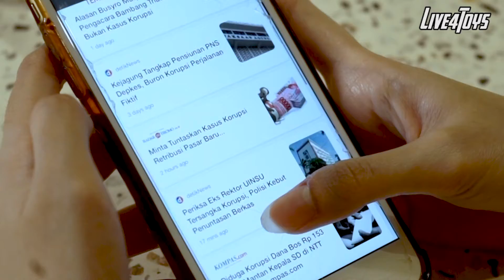BATMAN KALAH LAWAN DIA? | UNBOXING DAN REVIEW STATUE BANE THE DARK KNIGHT RISES BY PRIME 1 STUDIO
Statue BANE THE DARK KNIGHT RISES by PRIME1 STUDIO.

Design Statue ini mewakili penampilan BANE di film THE DARK KNIGHT RISES ketika bertarung dengan BATMAN di Saluran Pembuangan, dengan topeng ikonik dan baju besi rompi taktis.

Di alur cerita Film trilogy THE DARK KNIGHT RISES itu BANE sempat mengalahkan BATMAN dan mempengaruhi warga kota gotham menjadi chaos.